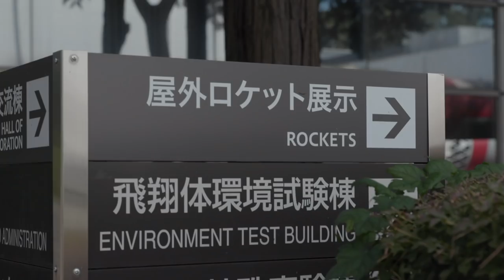How we landed a rover on an asteroid - BBC Click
The Hayabusa-2 spacecraft was launched by Japan’s space agency (Jaxa) in 2014.

Three-and-half years later it reached its destination - the asteroid known as 162173 Ryugu.

BBC Click’s Spencer Kelly meets the team behind the project to find out more.